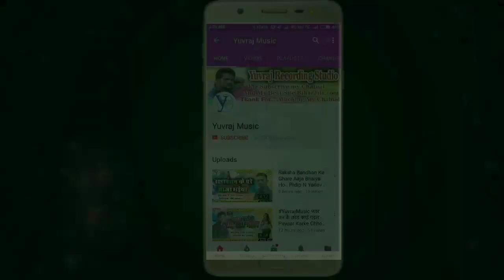भतरु मन करत बा * 👍👍 Arvind Raj Arkesta Song - Bhatru Man Kart Ba